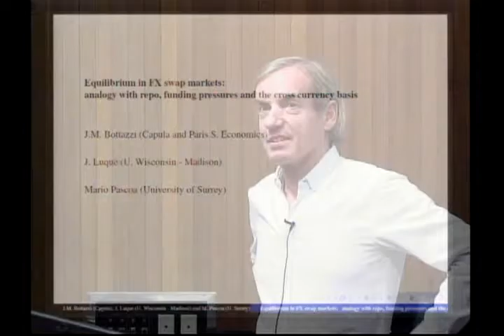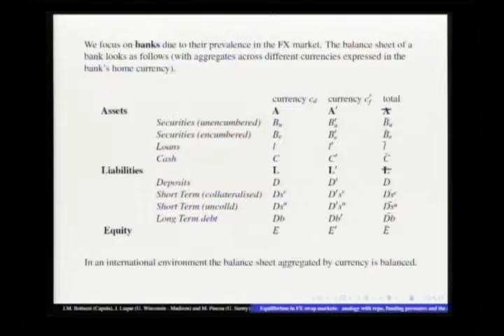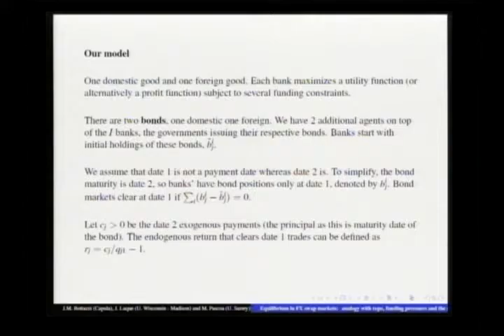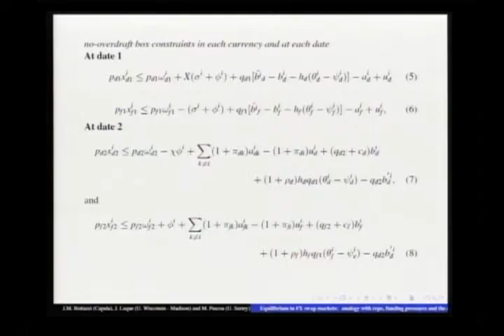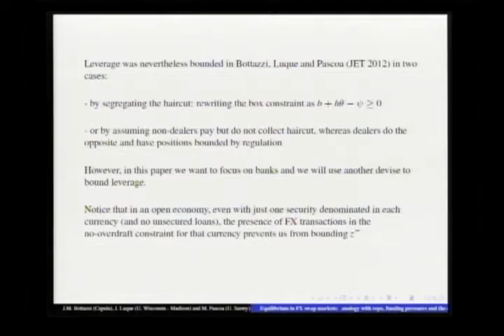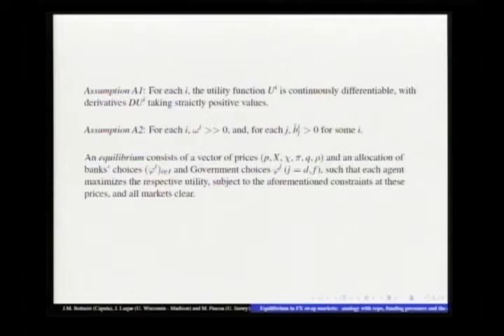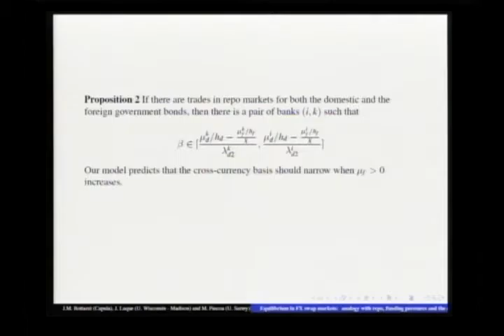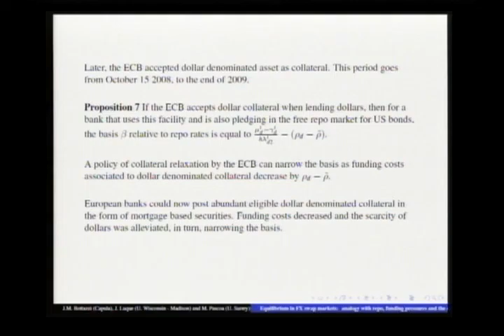16th SAET Conference on Current Trends in Economics - Mario Pascoa (University of Surrey)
16th SAET Conference on Current Trends in Economics

Special Lecture:
Mario Pascoa (University of Surrey)

The 16th Annual SAET Conference will be held July 6-9, 2016 at the Institute for Pure and Applied Mathematics, IMPA, Rio de Janeiro, RJ, Brazil.
The conference chairs are José Heleno Faro, Juan Pablo Gama Torres, Susan Schommer and Nicholas Yannelis.